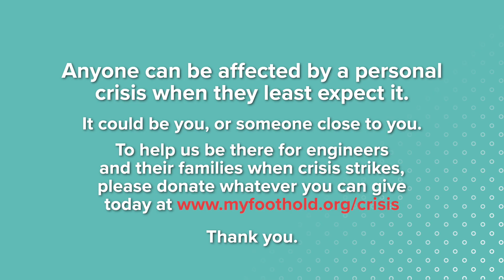Could you help an ENGINEER in CRISIS? | Summer Appeal 📣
NONE of us are immune to unexpected crises.
And NONE of us should have to face them alone.

Listen to our Head of Grants Carly explaining why your support is crucial to helping engineering families who are facing life's most difficult challenges - such as redundancy, spiralling debt, mental health crises and serious illness or disability. Challenges that could also affect you, or someone you care about.

Our support is a lifeline to engineers and their families facing unexpected crises. Please give whatever you can today - even just a small donation can make a big difference.

Foothold is here to make sure engineers and their families never face life’s challenges alone. Whatever the problem, big or small – you’ll find tools to make your life better right now.